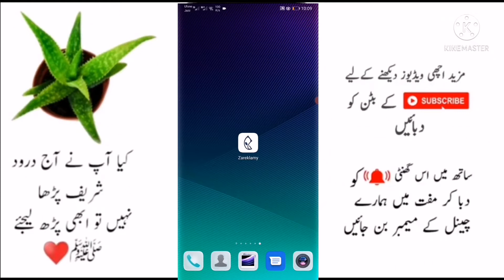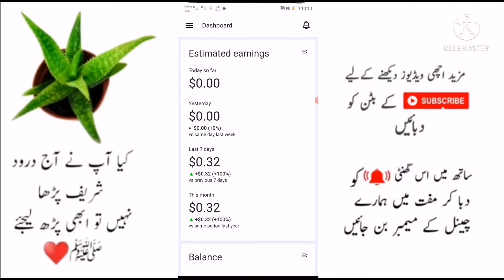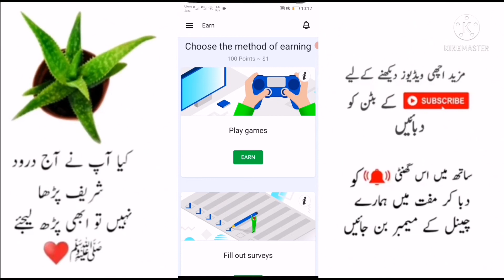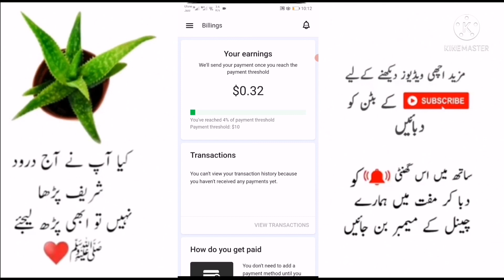Online earning sites without investment 2022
earn money online in pakistan 2022 by watching ads
online earning websites in pakistan without investment
new earning site
new money earning websites
new earn money website
new website earn money
new earning websites
online earning
earn money online
paid surveys
earn money from home
make money online easypaisa
jazzcash